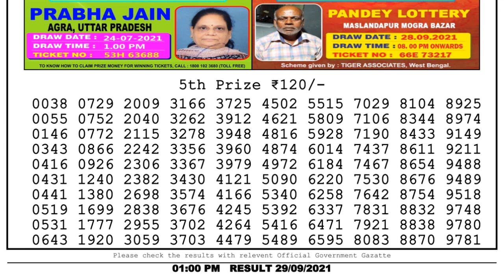Nagaland Lottery Sambad Result | Dear Lottery